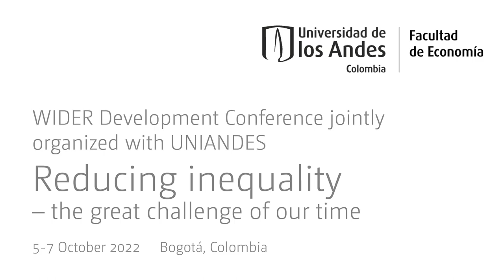6.2 Gender inequality in Latin America - Q&A